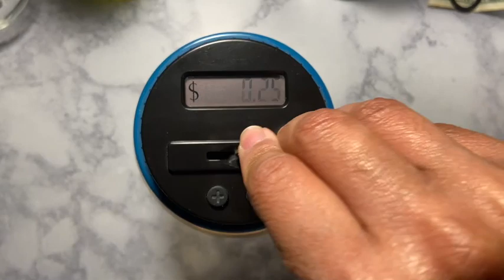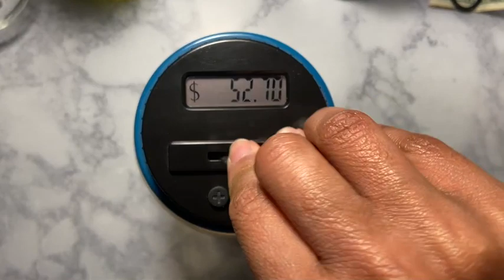Coin Jar Stuffing March 2021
Hello Friends!!

Saving my coins.

xoxo
Sabrina